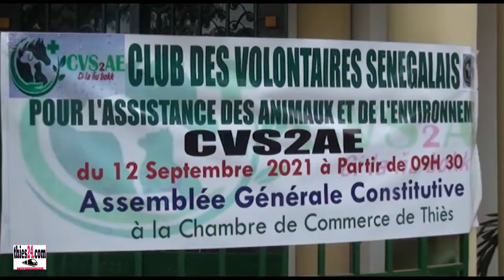AG à Thiès du Club volontaires pour l'assistance des animaux et de l'environnement